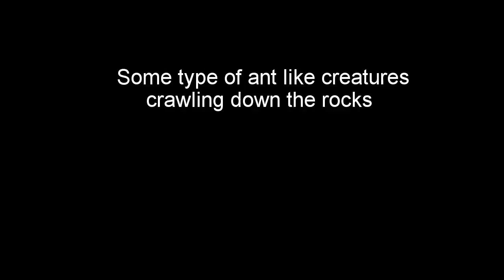Fay Canyon, Sedona Arizona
Beautiful hike up Fay Canyon